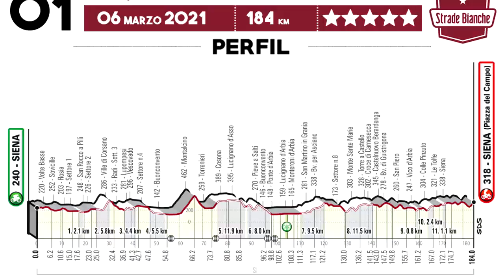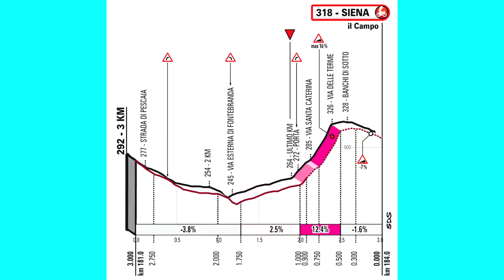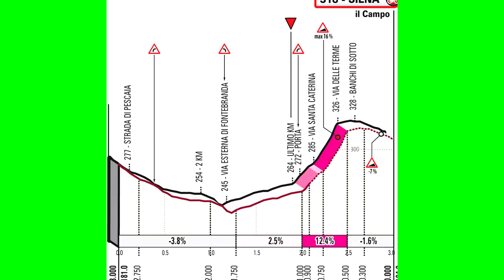EGAN BERNAL VS TADEJ POGACAR WOUT VAN AERT VS VAN DER POEL STRADE BIANCHE 2021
STRADE BIANCHE EL FRANCES JULIAN ALAPHILIPE BUSCA SER EL NUEVO CAMPEON LO LOGRARA?